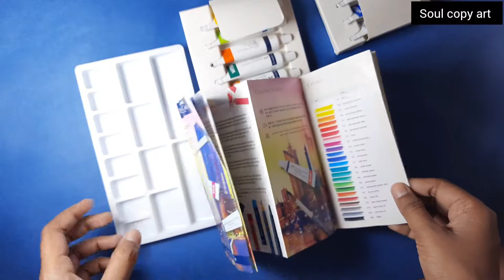FABER-CASTELL watercolours unboxing!! painting billie eilish 🎨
Painting Eilli Billie Eilish with FABER-CASTELL watercolours!!